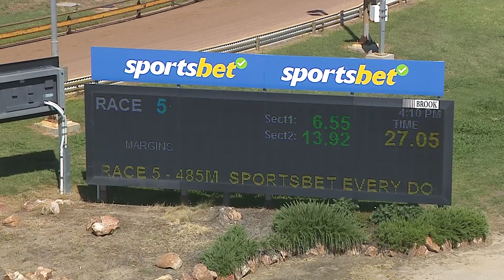HOR TUE 23 JAN 24 R5